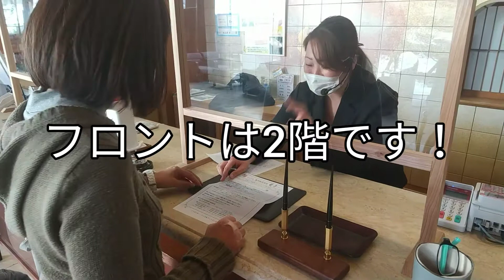【奥州秋保温泉蘭亭】チェックイン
宮城県仙台の奥座敷、奥州秋保温泉に佇む蘭亭と申します。

仙台の奥座敷・秋保あきう温泉
豊かな自然に育まれたおもてなし

春には桜・新緑、夏には夕焼け、秋には紅葉、冬には雪化粧…。
四季折々の美しい景色と澄んだ空気は、人々の心を豊かにしてくれます。
「都会」と「里山」のいいとこどり。それが、秋保温泉蘭亭でございます。
和蘭のようにつつましいサービスに努め、

コロナウイルス感染症が猛威ふるっている中ですが、以前より北海道や東北はもちろんのこと、
東京や名古屋、大阪、神戸、福岡など日本全国からお客様にお越しいただいておりました。
東北唯一の大浴場の床が畳の温泉と、ミキハウス様より認定頂いた『ウェルカムベビーの宿』が特徴で多くの方にご満足頂いております。
当館のお湯はお肌をしっとり仕上げてくれる塩化物泉。血行促進効果でお風呂上がりは体がぽかぽか温まります。
コロナに負けず、BBQプランを新設し旅館らしく木の温もりのある小屋を建設しました。
わんちゃんと泊まれるグランピング施設を建設中で、現在クラウドファンディングにも挑戦しております。(令和3年2月3日現在)
犬以外の動物ちゃんたちも今後お泊り頂けるよう、前進していきます。

宮城仙台の観光といえば、日本三景の松島をはじめ仙台藩主の伊達政宗で有名な仙台城址、日本三名瀑の一つに数えられ、日本の滝百選にも選ばれている名瀑布の秋保大滝など近くにございます。
春は大河原の千本桜、夏は七夕まつり、秋は蔵王山の紅葉、冬は蔵王の樹氷と四季折々の良さを感じられます。
秋保温泉郷の中にも磊々峡という名取川に浸食された巨岩奇石が並ぶ美しい峡谷で、渓流沿いの遊歩道を楽しむことができ恋人の聖地に選ばれた
「覗き橋ハート」があります。
また地元のワイン醸造所として、約2haの自社農園を構えている秋保ワイナリーなど徒歩圏にも楽しんで頂ける施設が多数ございます。
杜の都仙台といわれ、牛タンやずんだもち、ひとめぼれをはじめ豊かな山と海の幸がたくさんございます！

コロナで世の中が大きく変わり、肉体的にも精神的にも疲れた身体を癒しに来ませんか？
皆様のお越しを従業員一同、心よりお待ちしております。